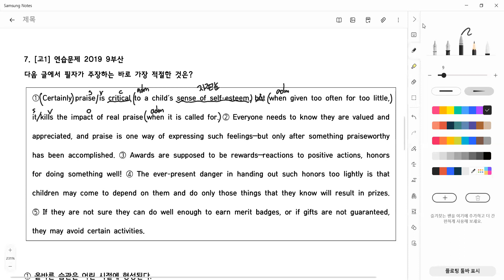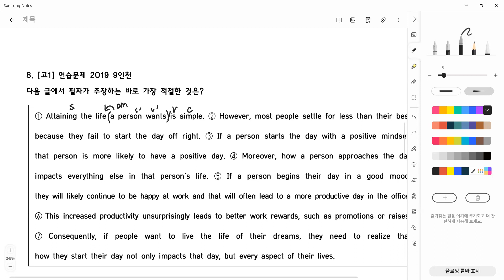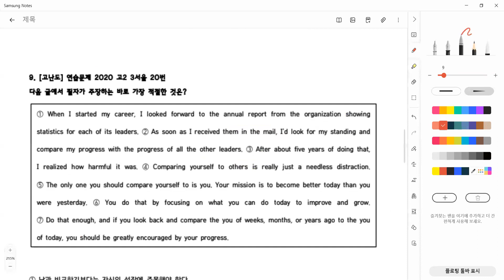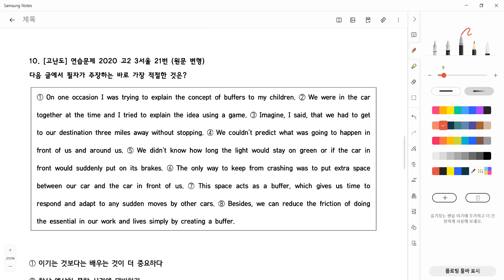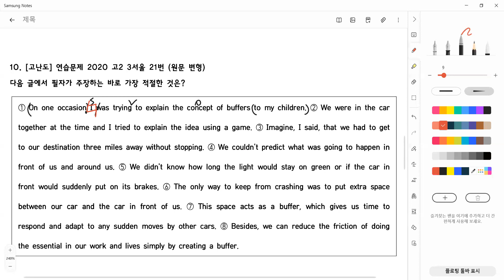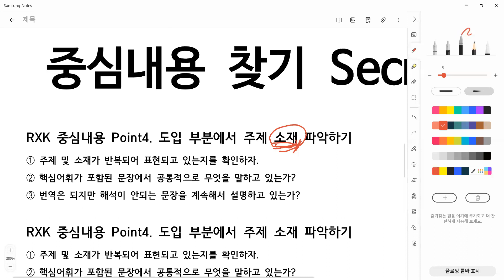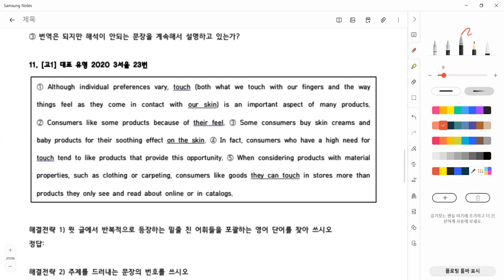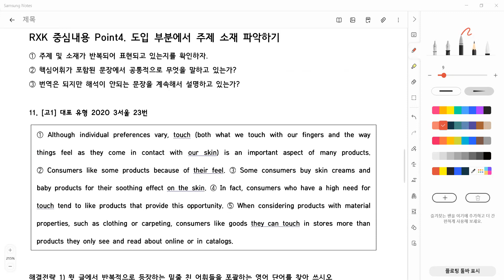23_08_14_중2MR2_독해_경현T